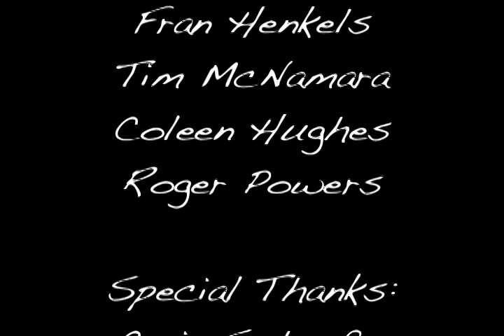The Art of Life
An eye capturing documentary produced by Daniel Randolph and Edward Gall about an artist and his life.